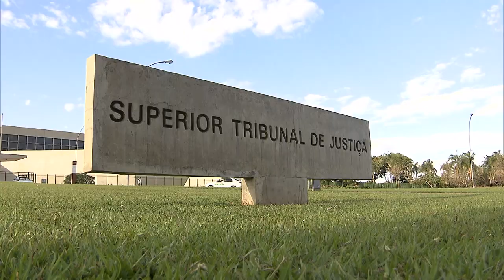Mulher acusada de homicídio após aplicar silicone em cliente vai continuar presa (17.10.2019)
​A Sexta Turma do Superior Tribunal de Justiça manteve a prisão preventiva de uma mulher que, mesmo sem habilitação profissional em medicina, teria realizado aplicações de silicone industrial em várias pessoas no Rio de Janeiro. Após um desses procedimentos com finalidade estética, a cliente morreu.